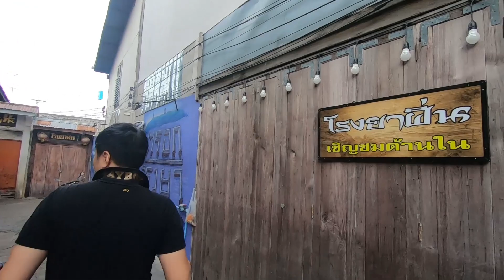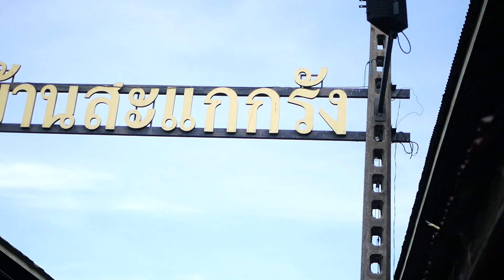ทริปถ่ายรูป "ตรอกโรงยา" ที่เที่ยวอุทัยธานี จุดเช็คอินสโลว์ไลฟ์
เดินถ่ายรูป ตรอกโรงยา ที่เที่ยวอุทัยธานี จุดเช็คอินสโลว์ไลฟ์
ไม่ไกลจาก กทม. ขับรถประมาณ 2-3 ชั่วโมง
เป็นตรอกเก่าๆ อนุรักษ์นิยม มีของโบราณ มุมถ่ายรูปสวยๆ
ใครโพสท่าถ่ายไม่เป็น แนะนำเข้า "google.com" แล้ว search คำว่า "ท่าโพสถ่ายรูป ชาย-หญิง" เยอะแยะเลย
สามารถทำตามได้แล้วจะได้ภาพเก๋ๆแบบนี้ อิอิ
จุดเช็คอินวิถีสโลว์ไลฟ์